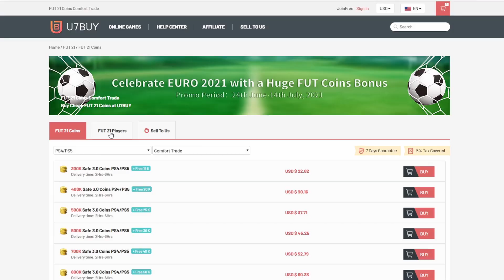WE GOT MESSI 99 THE GOAT.! FIFA 21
We decided to do Messi sbc and we didn't regret it! Make sure to use code "RON" for the 5% discount on the "U7BUY" Link down For my socials platforms check it out here down below Twitter Instagram T witch TikTok Make sure to subscribe to my channel and hit the bell button so you don't miss any content.! I am live on Twitch 5 days a week My schedule: Monday: Day off Tuesday: 8 UK morning Wednesday: 8 UK morning Thursday: 8 UK morning Friday: 8 UK morning Saturday: Day off Sunday 8 UK morning